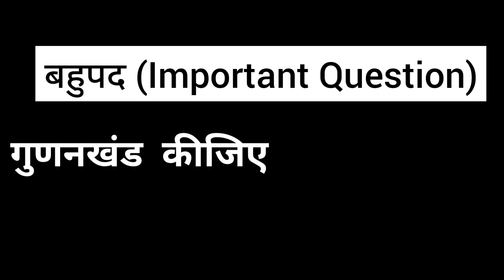Maths Class 9 Important Question #05 | बहुपद | गुणनखंड कीजिए x¹² - 1 | JP Sir